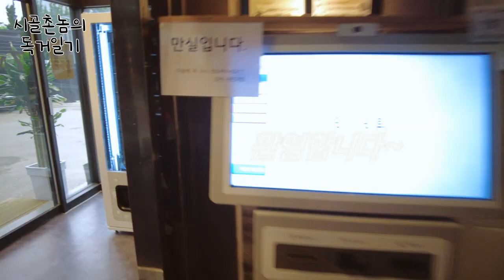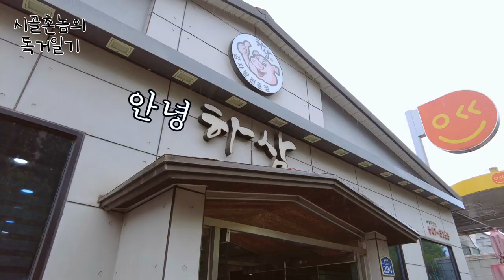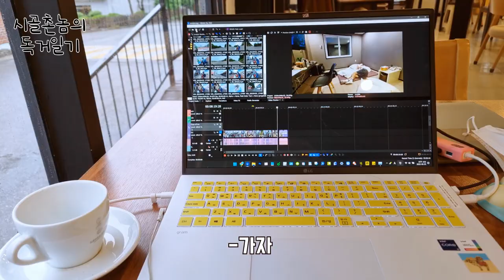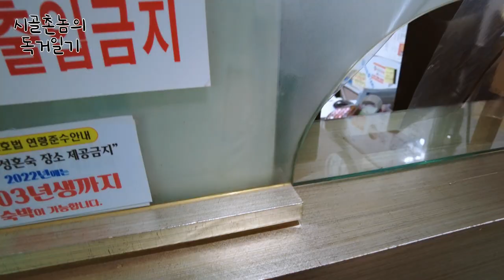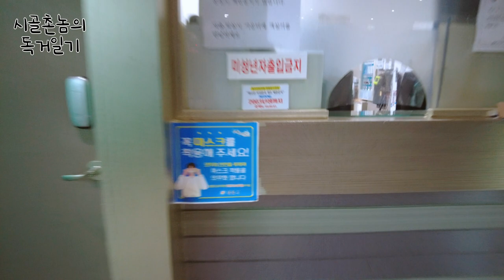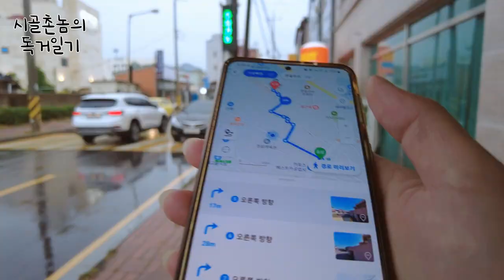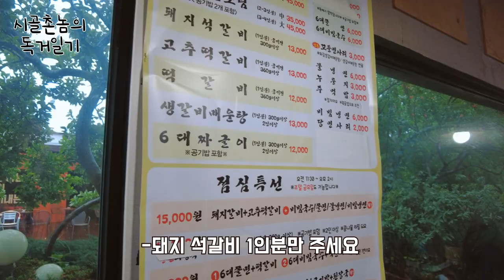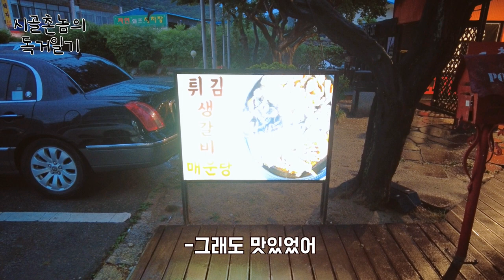이게 여행이냐? 극기 훈련이냐?/집 나와서 개고생/스쿠터 여행(Country Story of City Couple EP.617)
감사합니다~!! (^_^)/